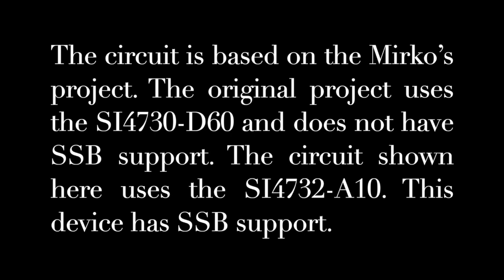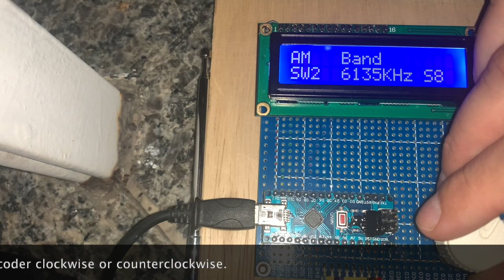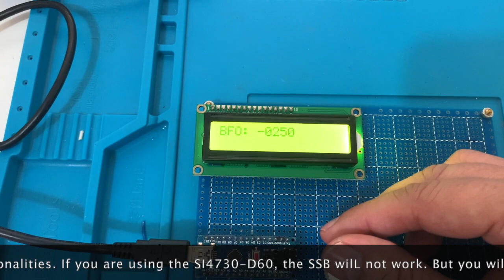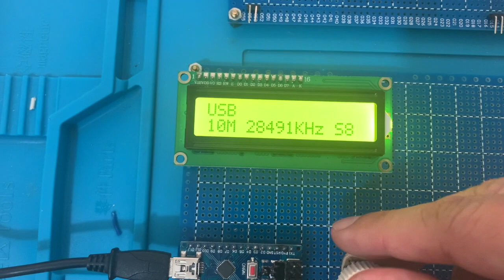PU2CLR SI4735 ARDUINO LIBRARY AND MIRKO'S "DIY Si4730 All Band Radio (LW, MW, SW, FM)"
This sketch was built to work with the project "DIY Si4730 All Band Radio (LW, MW, SW, FM)" receiver by Mirko Pavleski.
Please, follow the circuit available on that link.

If you are using a SI4735-D60 or SI4732-A10, you can also use this sketch to add the SSB functionalities. If you are using the SI4730-D60, the SSB will not work. But you will still have  the SW functionalities.

Be sure you are using the SI4735 Arduino Library written by PU2CLR to run this sketch. The library used by the original  sketch will not work here. Also, you have to install the LiquidCrystal library.

It is  a  complete  radio  capable  to  tune  LW,  MW,  SW  on  AM  and  SSB  mode  and  also  receive  the regular  comercial  stations.